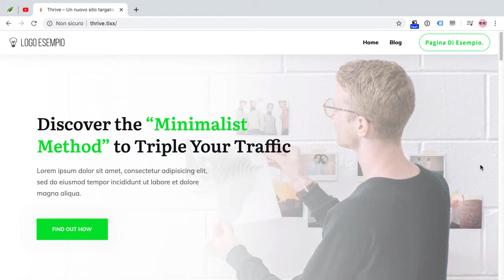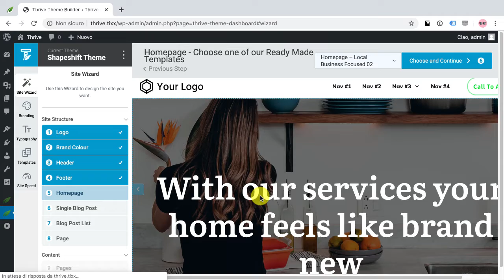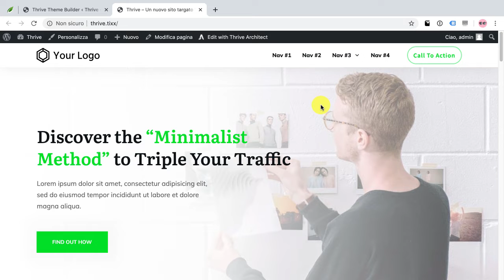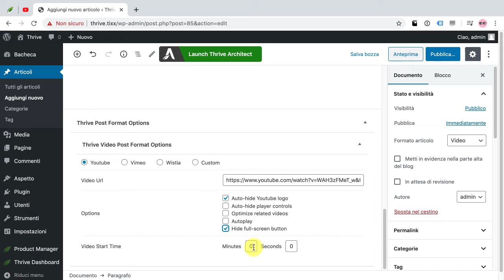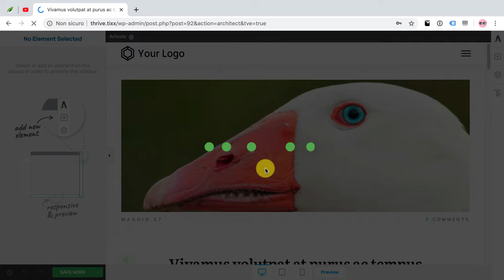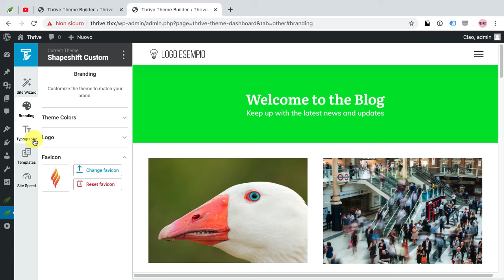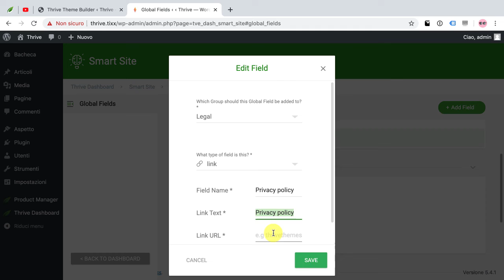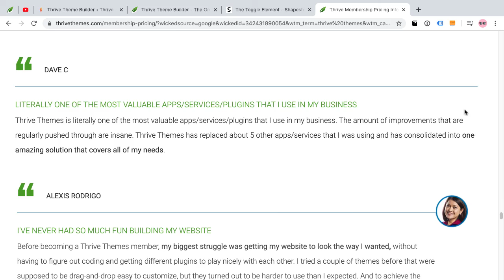Thrive Theme Builder per crea velocemente il tuo sito WordPress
Creare un sito WordPress non è una gara di velocità, ma grazie a Thrive Theme Builder è davvero possibile velocizzare di molto la creazione di un sito WordPress.
Non si tratta di un tema pensato per tutte le tipologie di utenti e per ogni genere di sito, ma sei un professionista, un consulente, un imprenditore interessato a fare attività di content marketing e di lead generation, Thrive Theme Builder può essere una soluzione ideale per risparmiare tanto tempo e gestire in autonomia il tuo sito.